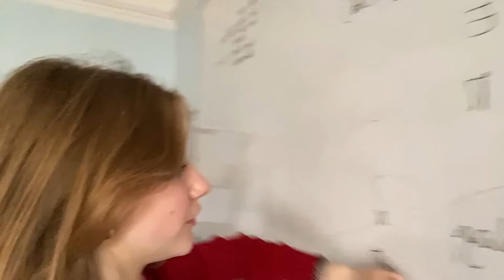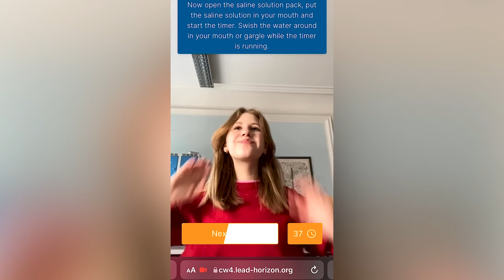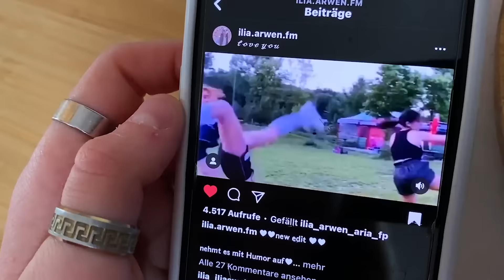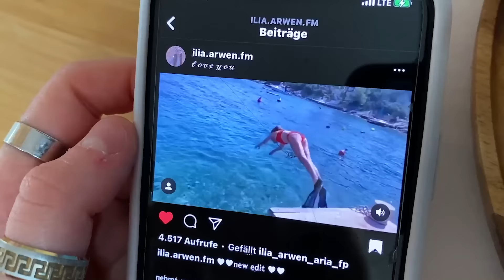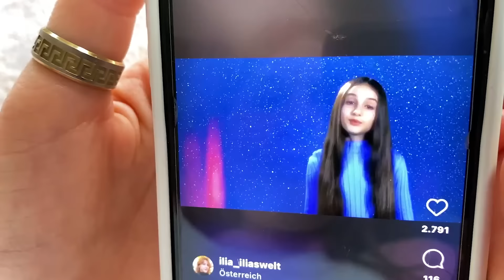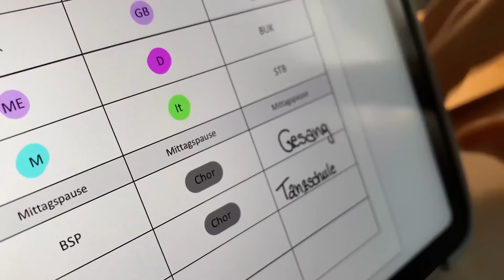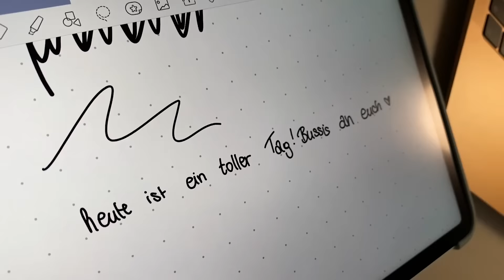ILIAS WELT - daily SCHOOL ROUTINE mit Ilia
⭐ Ich nehme euch einen ganzen Tag lang mit - in meine Schule 🎓, meine Gesangsstunde 🎼 und meinen Tanzunterricht.💃🏼

IHR FINDET UNS AUCH NOCH HIER:
                    arwen_iliaswelt

Neue Videos gibt es bei uns immer am Sonntag um 11 Uhr.
Außerdem auch unter der Woche mal am Mittwoch oder Samstag.